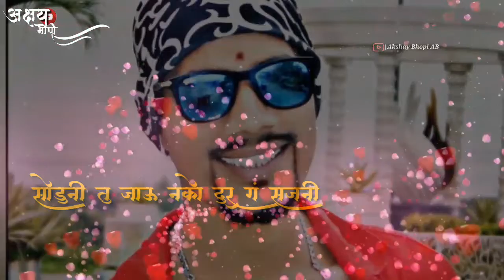Love Soduni tu jau nko dur EDIT AKSHAY BHOPI..king of kings MAHIN